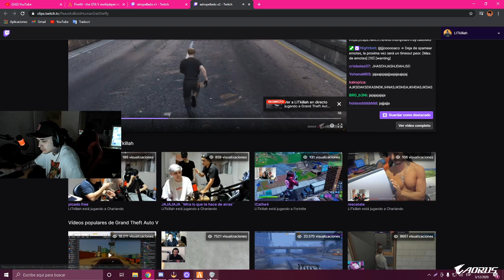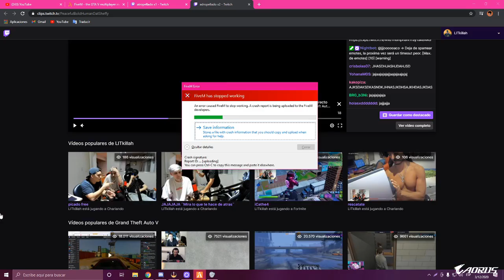LIT KILLAH ROL POLICIA CON MIINICH EN DOVUX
Leon S. Kennedy primer dia trabajando de policia